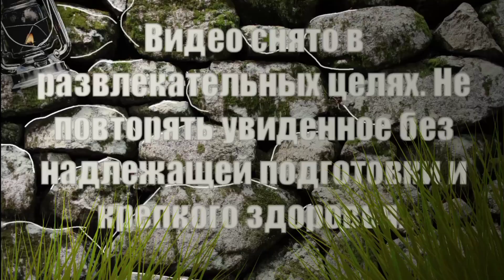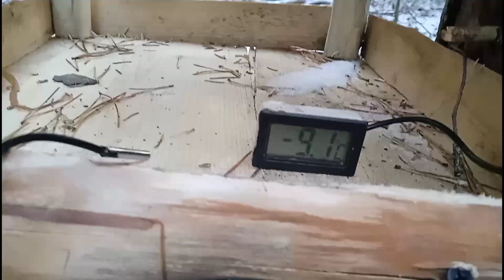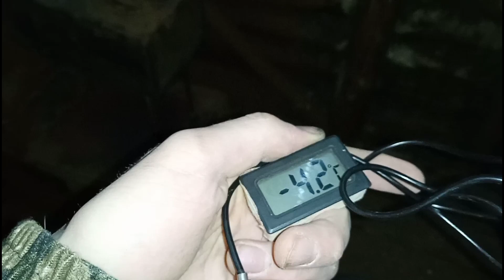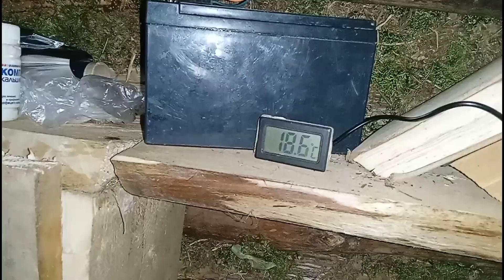ТЕСТ ПЕЧКИ | ЛЕСНАЯ КУХНЯ | ЗДЕСЬ МОЖНО ЖИТЬ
Всем 👋 привет в этом видео я тестирую печ. В землянке комфортная температура 22°. Всем приятно просмотра!!!